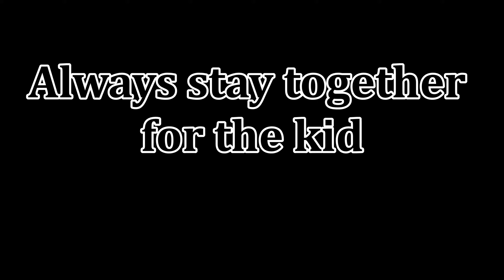It Takes Two Part II